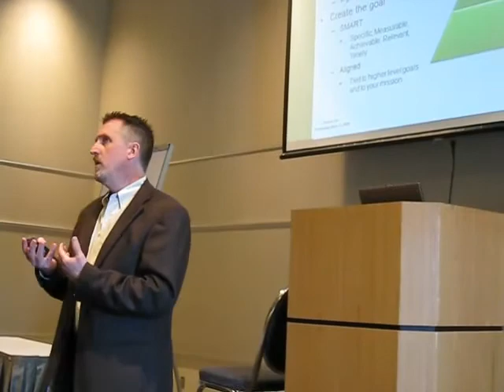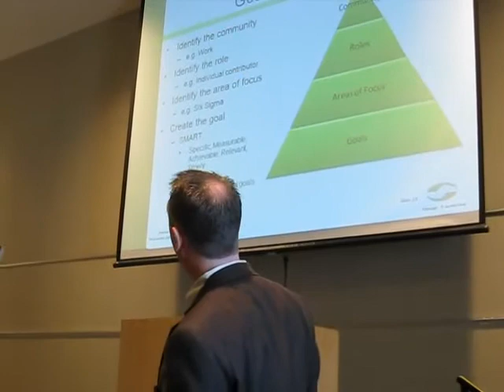2009 Ceptara AmCon Talk - How to Define a Goal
This video snippet is from Ceptara's Personal Excellence Introduction presentation to AmCon 2009